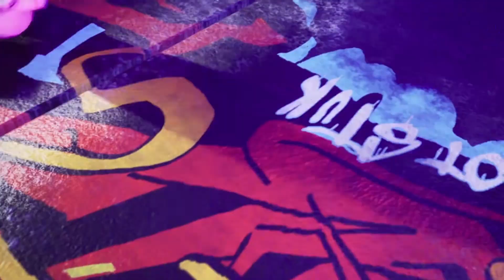Nickelodeon All-Star Brawl. Trailers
Brawl it out as your favorite Nickelodeon characters in bombastic platform battles! With a power-packed cast of heroes from the Nickelodeon universe, face-off with all-stars from SpongeBob Squarepants, Teenage Mutant Ninja Turtles, The Loud House, Danny Phantom, Aaahh!!! Real Monsters, The Wild Thornberrys, Hey Arnold!, Rugrats, and more to determine ultimate animation dominance. With unique move sets and attacks inspired by their personalities, each character has an individual style of play enabling endless action for Nickelodeon’s legion of fans. Select your favorite and then let the intense brawls begin with online and local multiplayer action.